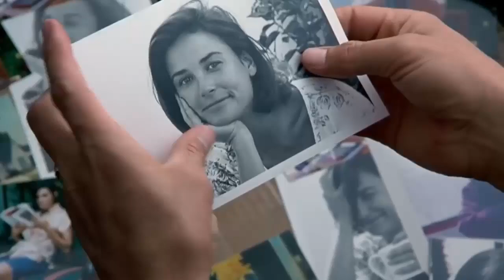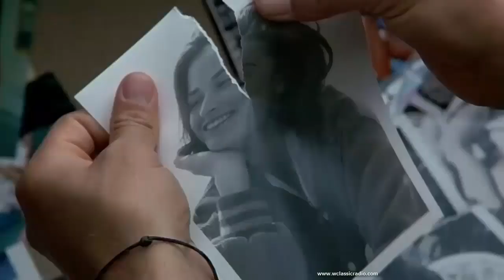Sérgio Mendes - Never Gonna Let You Go (HD)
Artista: Sérgio Mendes
Canción: Never Gonna Let You Go (Single Version)
Álbum: Sérgio Mendes
Compositor (es): Cynthia Weil, Barry Mann
Género: Pop, blue-eyed soul
Sello: A&M Records
Año: 1983
WCLASSICRADIO - BUENOS AIRES

Con licencia para YouTube de: UMG (en representación de Concord Records)